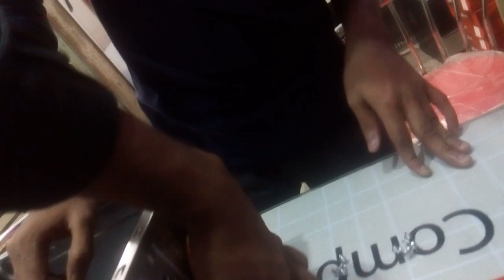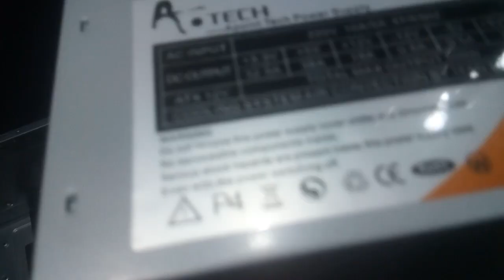how to assemble new PC in bangla tutorial